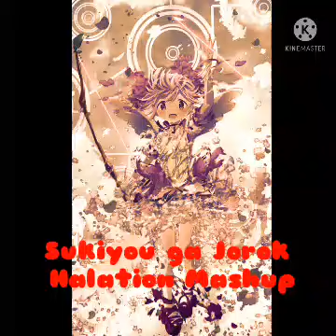Baon Cikadap x Love Live - Lagu Jorok (Clean ver) x Snow Halation Mashup